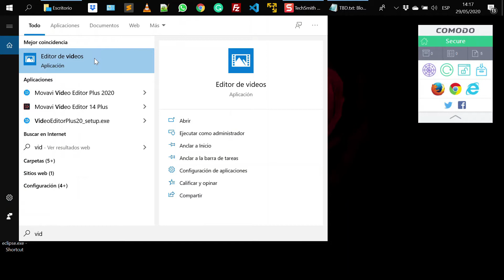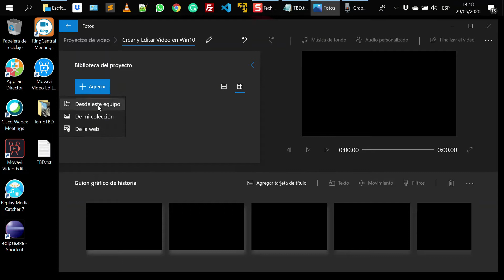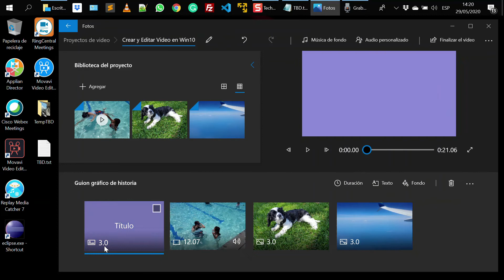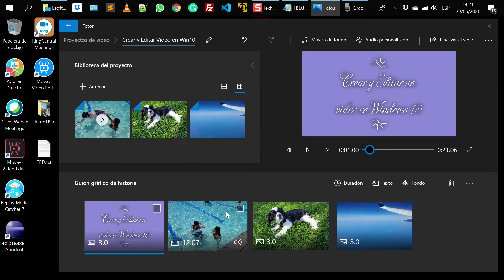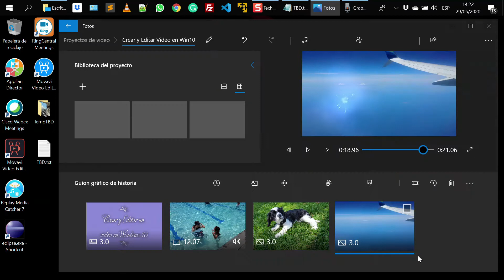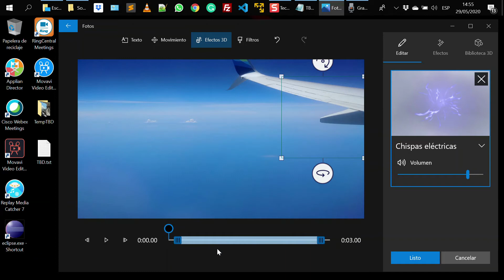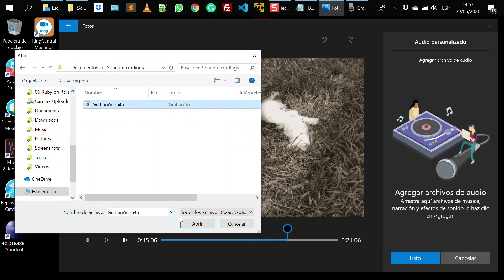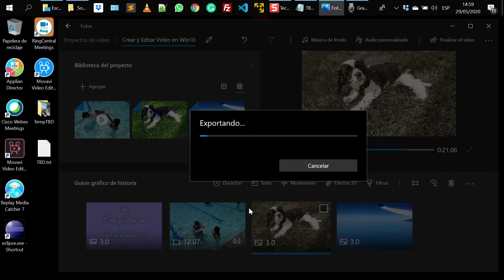Crear y Editar un video en Windows 10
Tutoría como crear y editar videos en windows 10.

Este video es genial para un proyecto sin necesidad de comprar programs adicional.

Puedes tener creatividad y hacer un excelente video para cualquier proyecto que tengas.